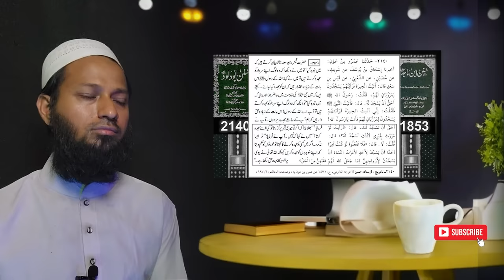Madine Me New Tamasha, Rawza E Rasool ﷺ Ki Haziri ka Sahih Tarika engineer muhammad ali mirza